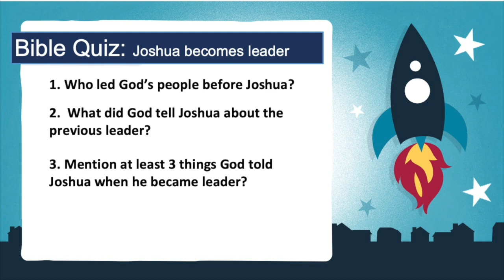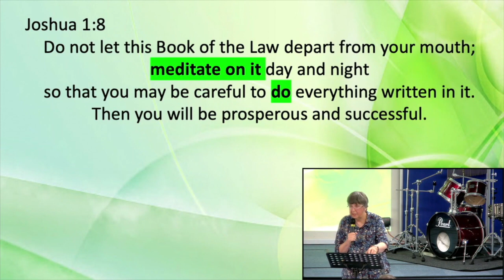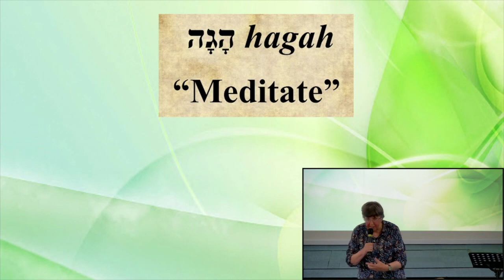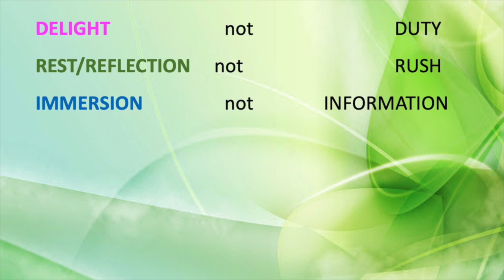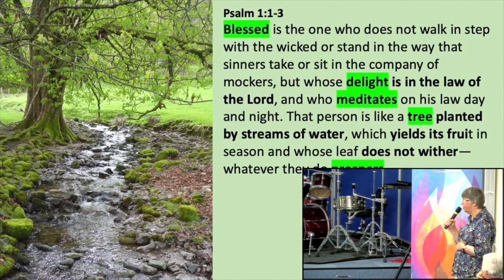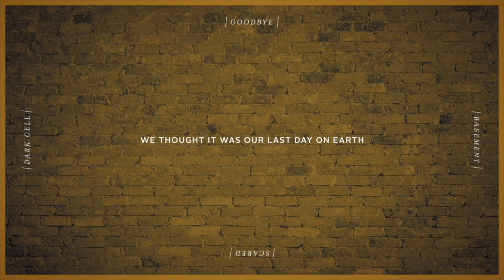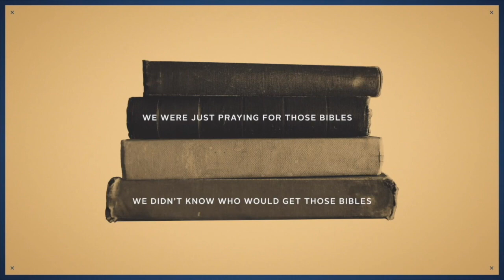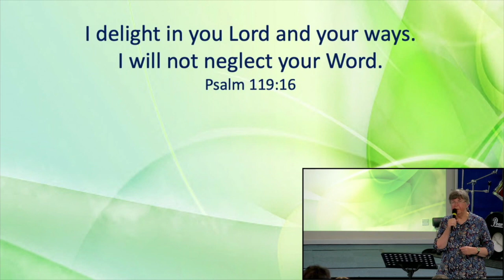SERMON Rhona Sheppard 8th October 2023: Meditation on the Word Joshua 1:8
Rhona focuses on the importance of bible meditation as one of the spiritual disciplines ( part of our current preaching series - Training in Godliness)